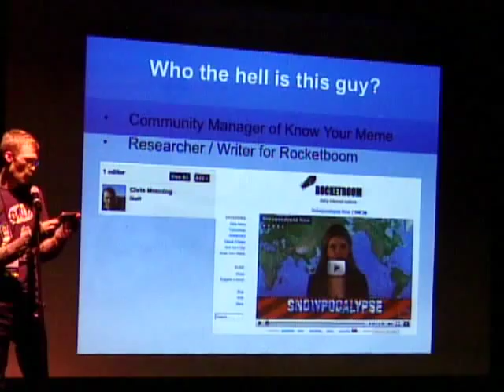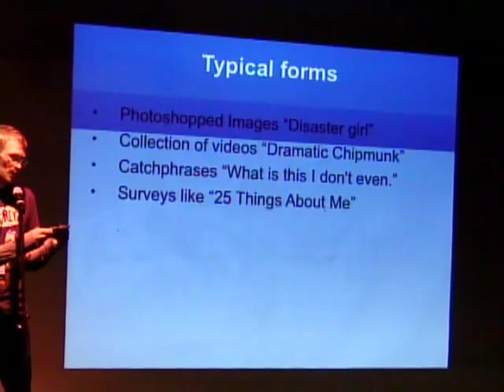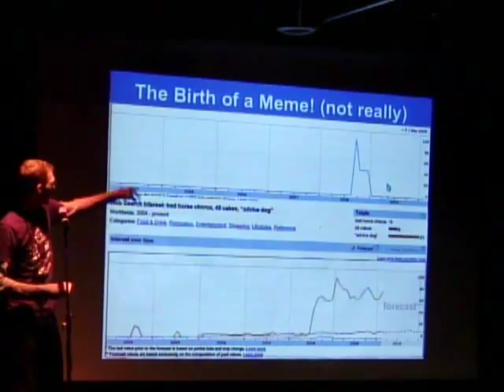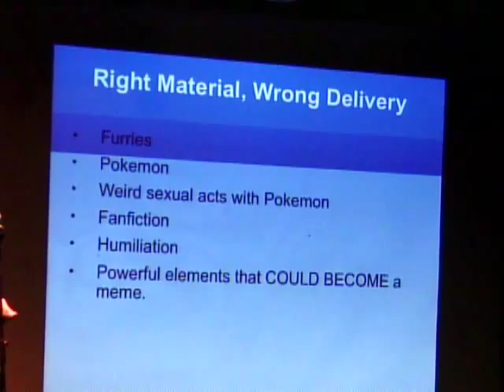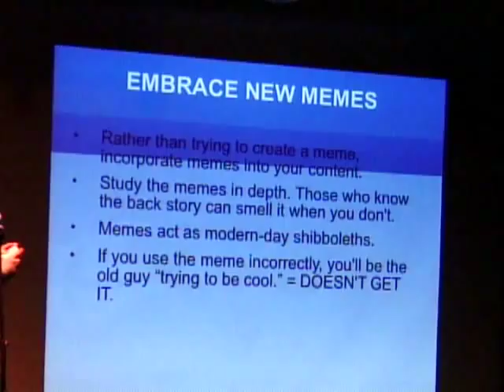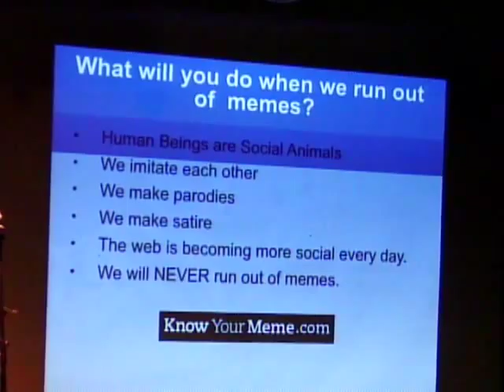IgniteMPLS #2 - Chris Menning - Internet Memes vs. Flash-in-the-Pan Microtrends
Chris Menning - Internet Memes vs. Flash-in-the-Pan Microtrends. Ignite Minneapolis #2 at Bedlam Theatre in Minneapolis, Minnesota. March 4, 2010. Global Ignite Week.